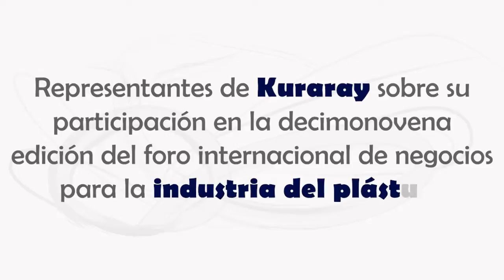Presentación de Kuraray durante Plastimagen México 2014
Marcela Castro, coordinadora editorial de Tecnología del Plástico, habló con los ingenieros sobre la participación de la empresa en la feria internacional del plástico.